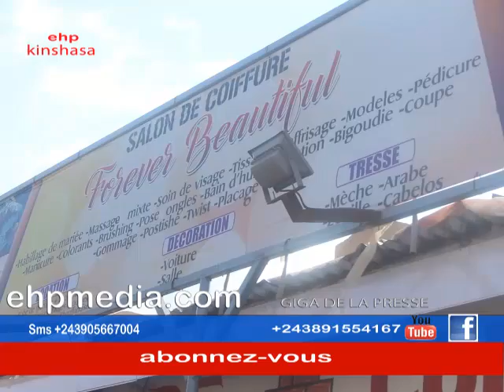audrey atelemeli pp Masumu pe aseki libala ya Hermane Kasongo tolanda